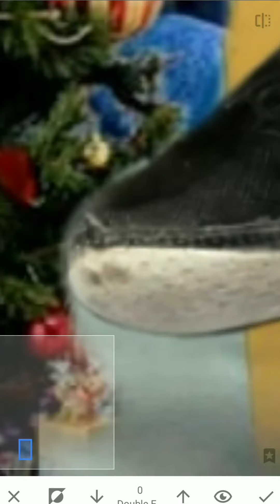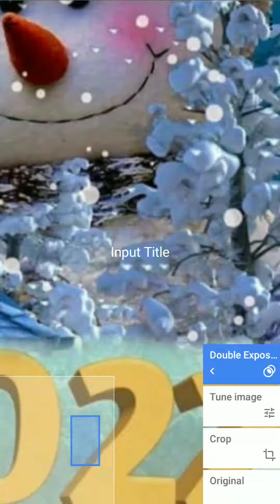🤘yo yo ✌️ i 💫n 🤞creative ✌️